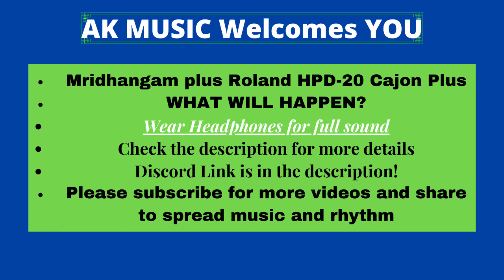Roland HPD 20 Fusions: Mridhangam + Cajon Plus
In this video, I attempt a brief fusion between the Mridhangam, and a preset instrument kit on the Roland HPD-20, with some simple grooves in Adi Talam. Watch the whole video to see how this turns out! I hope you enjoy!